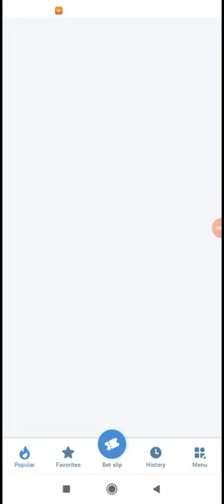অল্প টাকা দিয়ে কিভাবে বড়লোক হবেন দেখে নিন